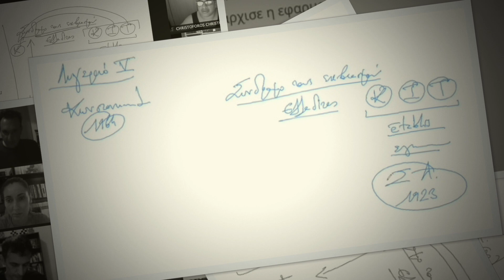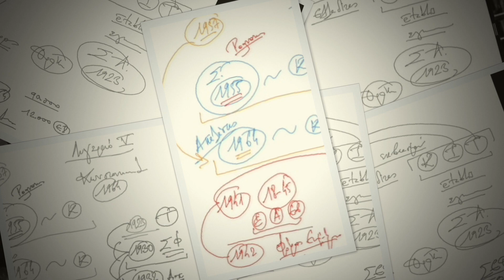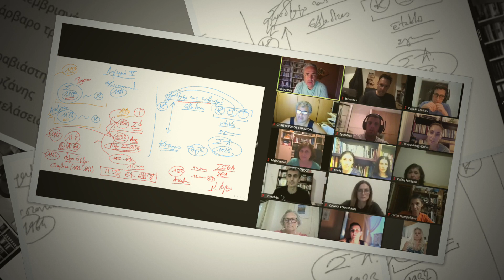Ν. Λυγερός - e-Διάλεξη: Ενάντια στη λήθη. ΛΥΓΕΡΕΙΟ V, Covid free 14/07/2021